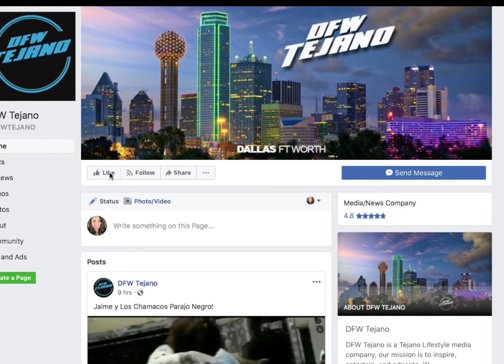Selena - Como la Flor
Tejano Music
Old School Tejano
Tejano Music Videos

Dallas
Fort Worth
San Antonio
Houston
Austin
Mc Allen
Corpus Christi
Midland
Odessa
Lubbock
El Paso
Harlingen
New Mexico
Arizona
Colorado
Florida
Nuevo Laredo
Musica Tejana
Monterrey
DFW Tejano
Tejano Music Videos
Tejano Music Awards
Tejano Radio Stations
KICK FM DALLAS
KXTN SAN ANTONIO
Super Tejano
Puro Tejano